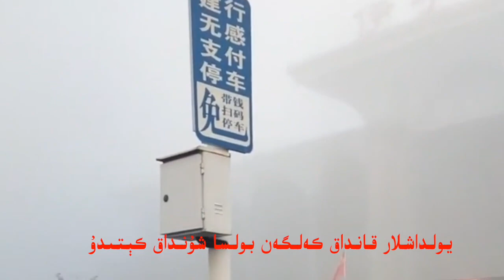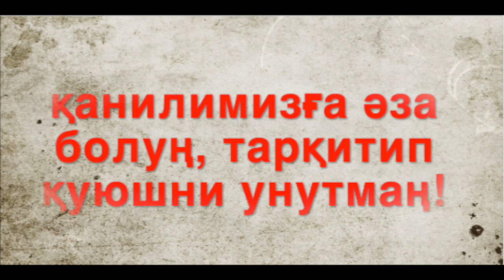ھەرگىز قايتىپ كەلمەڭلار